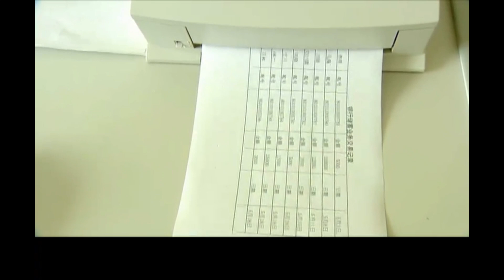犯罪悬疑电视剧【揭罪】20 | 为抓到杀害自己丈夫的凶手，而来到刑警队一线工作的警员，联合刑警队揭破多起大案，解救无数受害者，打击邪恶势力的故事（李诚儒/陈谨/刘佩琦/刘金山）❤️热剧连播